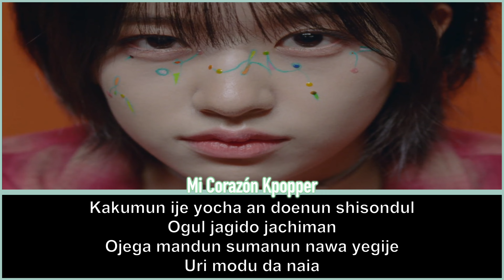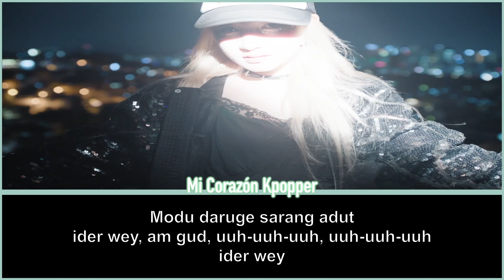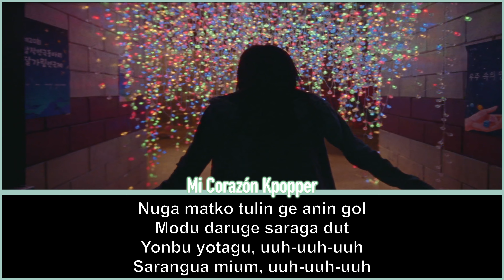IVE - Either Way (Pronunciacion Facil / Letra Facil /Easy Lyrics)